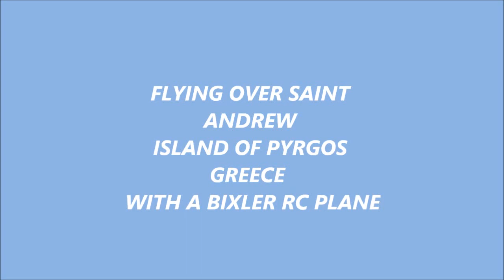AIRPLANE CAMERA AT LIRIS AGIOS ANDREAS PYRGOS GREECE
SPECTACULAR VIEW FROM A RC BIXLER PLANE FLYING OVER AGIOS ANDREAS PYRGOS GREECE